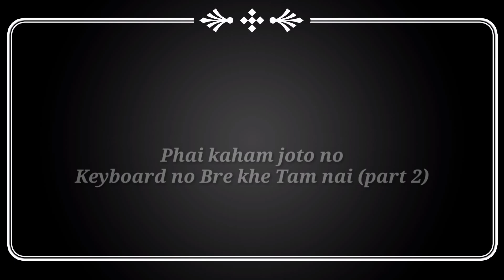Bre khe Keyboard no Tamnai Step by Step (Part 2)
Takhu Rao nrao bo chennal ni dei ou nrao buskang ou tre video maisao nai. are ongmi  nrao mchimai ya ba tre bre khe mano video snam nai nang nrao joto comments section ou Siri lai di.